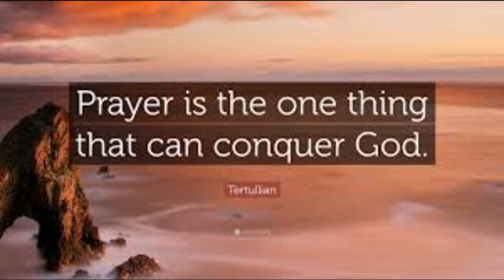Spiritual Reading : Lent Thursday 3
By Bishop Rayappan Arulselvam of Salem